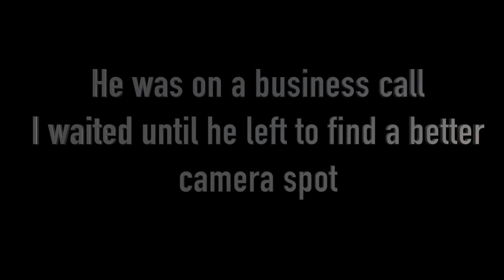Lost My Engagement Ring Prank On Fiance'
BEST BLACK FRIDAY DEAL
Lucky Bag: receive a 5$ coupon with an order of 199$ or more  (hurry ,only available to the first 100 customers )  date:24-28th

hair information: Malaysian stright hair bundles in 20'22'24'26'+18 inches frontal